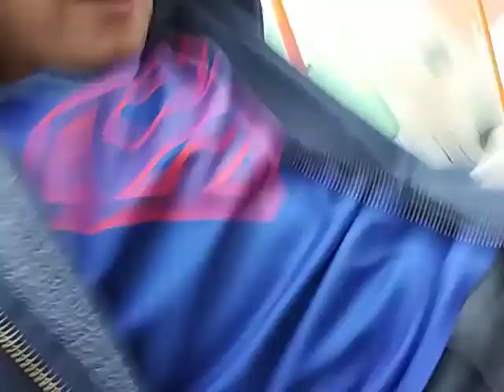We finally got to ride the golf cart